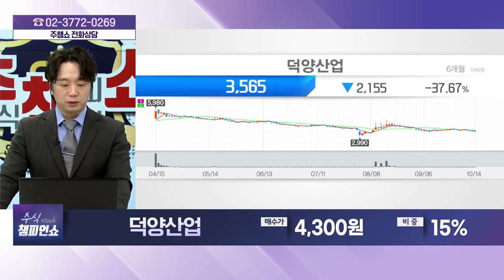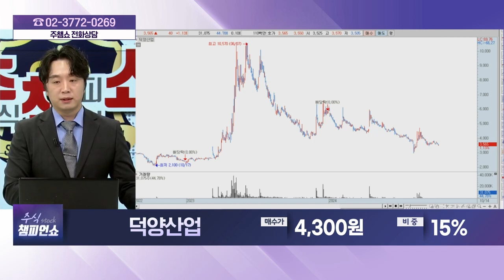덕양산업(024900) - 종목상담 문현진 멘토 (20241014)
[바이앤셀] - 월~금 12:00 ~ 13:00
[상한가 특급배송] - 월~금 19:00 ~20:00
[주식 챔피언 쇼] - 월~금 20:00 ~ 21:00
[마켓위너] - 월~금 22:00 ~23:00
[주식 코치] - 토 9:00 ~ 11:00
[주식 사서함] - 토 11:00 ~ 12:00

2) 유튜브: 이데일리TV 채널›생방송 채팅창